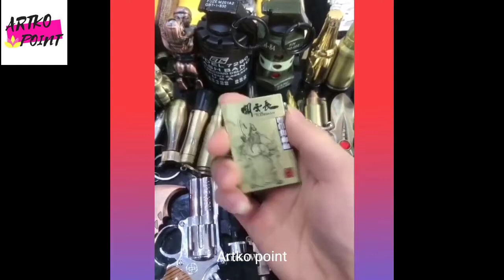😎Smart Gadgets | New Lighter Video | 2020 Lighter Collection | Tiktok Hacks Video | New2020Gadgets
😎Smart Gadgets | New Lighter Video | 2020 Lighter Collection | Tiktok Hacks Video | New  2020 Gadgets |

Hello Peeps!
1) SEWING HACKS
2) CLOTHING HACKS
3) TIPS AND TRICKS
4) GREAT SKILLS
5) LATEST TECHNOLOGIES
6) COOKING SUPPLIES
7) LATEST GADGETS
8) AND LOT A MORE

COPYRIGHT OF THIS VIDEO STRICTLY BELONG TO ARTKO DIY

This video is all about to make your lifestyle much better and convenient with the latest and highly durable Products ideas. Saving time, resources,with the optimum level of benefits is something which each one is look for. The Product ideas is awesome to get your life to another level with the affordable price list.

PRODUCTS COVERS NICHES LIKE:-
1) Technology
2) Home Products
3) Decor ideas
4) Beauty and Grooming
5) Furniture
6) Cars & Bikes Accessories
7) Kids Play & school supplies
8) Clothing & Suiting
9) Basic utilities

Almost Everything one need you will get in the video with best execution. To buy click on the following links down below,

All these products in the video belongs to the website owner and Product owner. This is not a promotional video just very useful gadgets that make our life better.

Artkopoint new video
Artkopoint new awesome video
Artkopoint new video appliancesforeveryhome
Artkopoint new amazing video
Artkopoint new gadgets video
Artkopoint new kitchen gadgets video
Artkopoint new kitchen tools video
Artkopoint new decorating ideas
Artkopoint new home decoration video
Artkopoint new cake decorating ideas video
Artkopoint new home gadgets video
Artkopoint new kitchen video
Artkopoint new decoration video
Artkopoint new video like technoz gamerz
Techno gamerz new video gta5
Techno gamerz new video gtav
Techno gamerz new video Minecraft
Ujjwal gamer playing on free fire
Techno gamerz playing on free fire
AJJUBHAI94 face reveal video
Total gaming new video
Total gaming new face reveal video
Total gaming income video
Two sides gamers new video
Two sides gamers playing free fire
Two sides gamers angry total gaming
Tsg new video
BBF new roast video
Carry minati new roast video
CARRYMINATI roast total gaming
New roast video
Carryislive video
New Livestream video
New video by total gaming
Gyan gaming new video
Gyan gaming new blog video
Two sides gamers new vlog video
Two sides gamers channel hacked video
Total gaming
Total gaming face reveal
Bnl op gameplay
ARTKOPOINT new cake video
Artkopoint new decorating video
New video by artkopoint
New video artkopoint
Artkopoint video
Artkopoint decorating video
Artkopoint new bathroom GADGETS video

New video artkopoint
Artkopoint
Artkopoint cake video
New yummy cakes video
New tasty Cakes video
New chocolate cake decorating video
New chocolate cake video
Chocolate cake video
Cake videos
New chocolate cake decorating ideas video
New cake video by artkopoint
New fruits cake video
New apple cake video
Mango cake decorating ideas video
Tiktok videos
Tiktok viral videos
Tiktok smart gadgets video
Tiktok kitchen gadgets video
Tiktok bathroom GADGETS video
Tiktok lighter video
New lighter video
Lighter
Lighter video
Tiktok video
Tiktok lighter video
Awesome video
Beautiful lighters
Tiktok hacks
Hacks